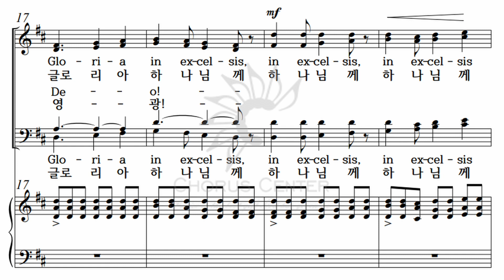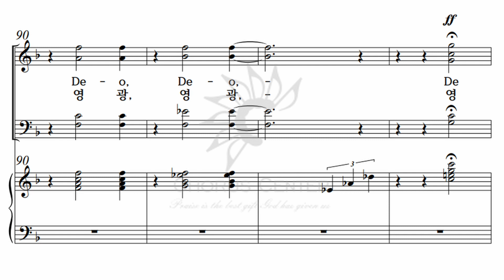예수나의기쁨22집_29. 하나님께 영광 _ 전경숙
01. 예수 나를 오라하네
02. 주님은 산 같아서
03. 참 소망 예수
04. 주와 같이 길 가는 것
05. 하나님의 어린 양
06. 나를 살피소서
07. 샤론의 꽃
08. 한 달란트 목소리
09. 주님의 솜씨
10. 멀리멀리 갔더니
11. 구원의 소식
12. 거기 너 있었는가
13. 주님의 참 평안
14. 주님 약속하신 말씀 위에서
15. 평화의 기도
16. 사랑
17. 너희는 위의 것을 찾으라
18. 주 예수와 동행하니
19. 네 맘과 정성을 다하여서
20. 하나님이여
21. 내 영혼이 은총입어
22. 갈보리 산 저 언덕 위에
23. 예수 부활하셨다
24. 시편23편
25. 여호와를 찬양하라
26. 주 안에 있는 나에게
27. 아말렉
28. 내 주 되신 주를 참 사랑하고
29. 하나님께 영광
30. 영화로운 주 예수의